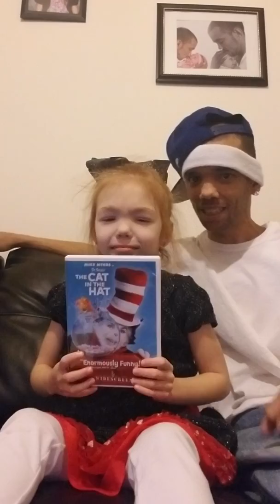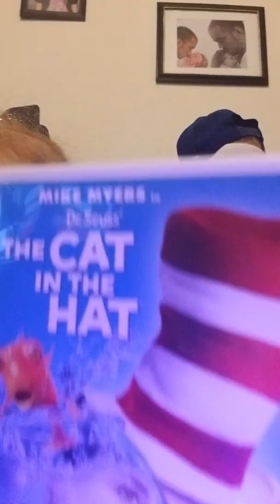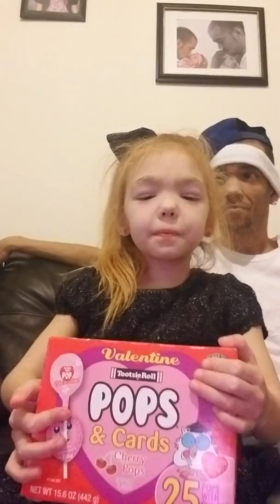A few Valentine's Day gifts